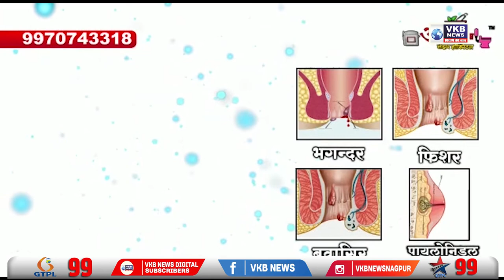राणा दम्पति की जमानत के लिए आवेदन